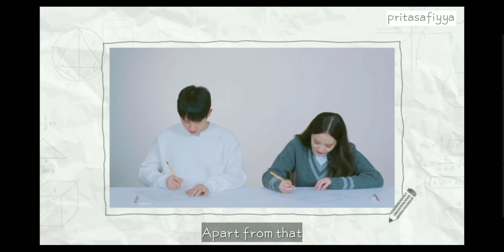Jung Hae-in & Jisoo interview Snowdrop | Disney+ Hotstar EP 1 | Sub Eng